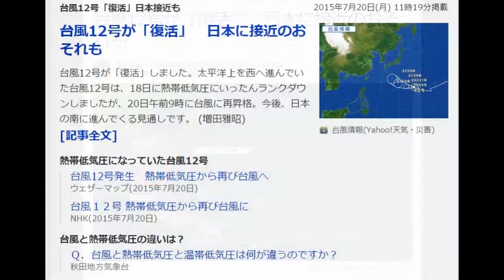台風12号が「復活」 日本に接近のおそれも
台風12号が「復活」しました。太平洋上を西へ進んでいた台風12号は、18日に熱帯低気圧にいったんランクダウンしましたが、20日午前9時に台風に再昇格。今後、日本の南に進んでくる見通しです。

復活台風となった12号
熱帯低気圧などにランクダウンしたあと再び台風となる「復活台風」は、数年に一度あります。昨年も台風7号がいったん熱帯低気圧になったあと、台風に復活して日本に近づきました。

「台風」と「熱帯低気圧」は同じもので、中心付近の最大風速が17.2メートル以上の強さのものが「台風」となります。

元はハリケーンの卵だった
今回の台風12号は、「復活」の他にも少し変わった経歴をもっています。

発生はハワイ諸島の南西で、そのまま発達すればハリケーンになるところでした。ところが、西へ進み続けた結果、「台風」として扱われる東経180度以西に入ってきたのです。
北太平洋で発達した熱帯低気圧は、東経180度より西が「台風」、東が「ハリケーン」と国際的に決められています。

その後、西へ進む間に、雲にまとまりがなくなり、18日には最大風速が17.2メートルを下回ったと判断され、台風から熱帯低気圧にランクダウン。それが再び雲がまとまってきたため、台風として復活したわけです。